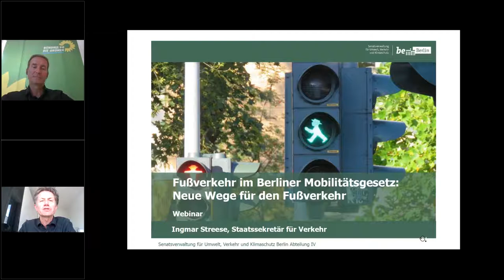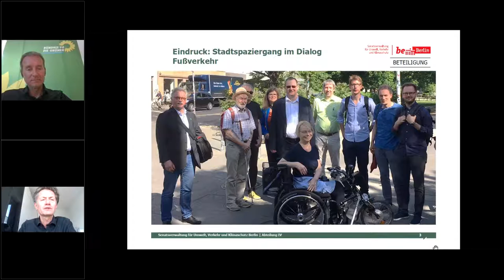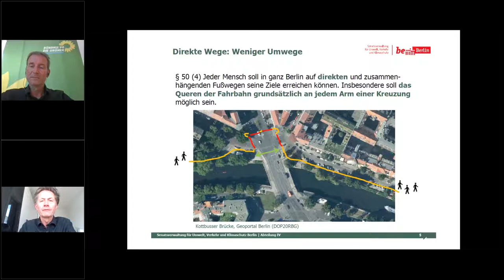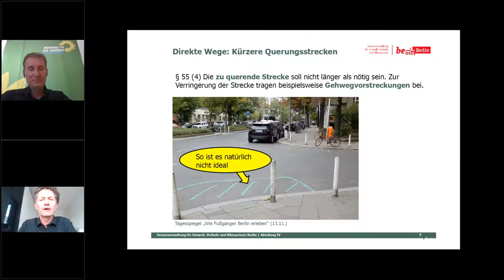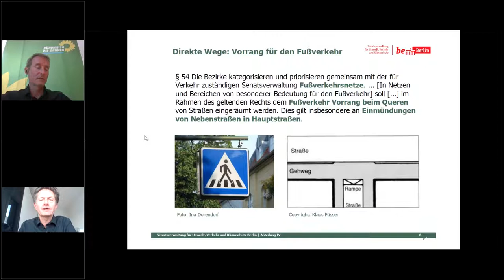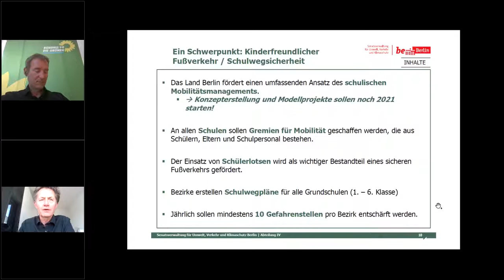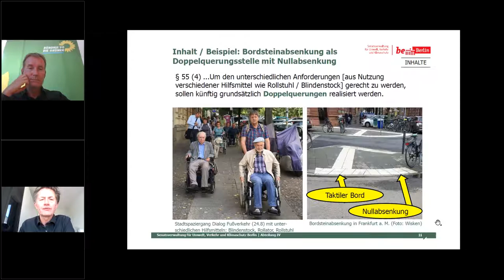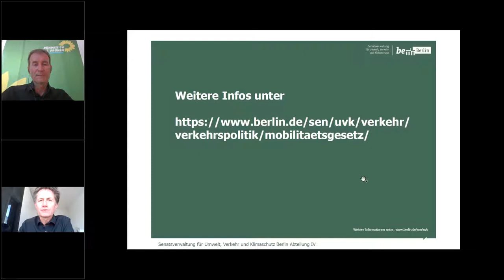Besser zu Fuß! Das neue Berliner Fußverkehrsgesetz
In Berlin stehen die Signale auf grün für Fußgänger*innen - dank eines neuen Gesetzes, das die grün geführte Verkehrsverwaltung auf den Weg gebracht hat.
Schon zuvor hat Berlin mit dem ersten Teil des Mobilitätsgesetzes - als erstes deutsches Bundesland - den Vorrang des Umweltverbundes aus öffentlichem Personennahverkehr (ÖPNV), Fuß- und Radverkehr festgeschrieben. Nun hat Berlin einen weiteren innovativen Schritt gemacht: Das Mobilitätsgesetz wurde um einen Fußverkehrsabschnitt erweitert.
Was bedeutet das für die Fußgänger*innen in Berlin? Was bedeutet das für die Verkehrswende? Was kann Bayern davon lernen, was können wir tun? Darüber hat Ingmar Streese, Staatssekretär für Verkehr in Berlin, am 15. Juni in einem Webinar informiert und mit Dr. Markus Büchler, MdL, darüber diskutiert, was Bayern von der neuen Berliner Verkehrspolitik lernen kann.